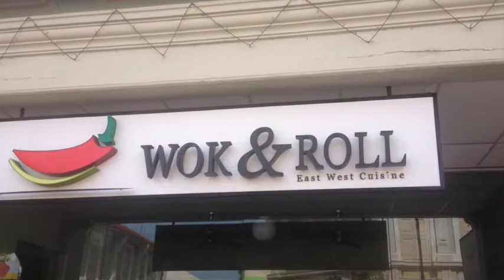There LTD & Back Again Episode 32